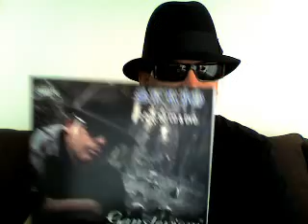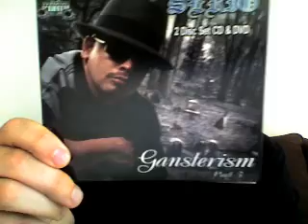Serio TV - SERIO Gansterism Part 3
Serio TV presents SERIO - Gansterism Part 3 Episode 3

Serio - Gansterism Part 3 (The New Album 2 Disc Set CD & DVD)